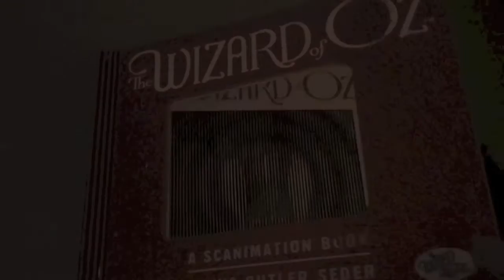Deep Call // CCP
CCP is Sophie McComish, Lisa Stintson, Juliana do Valle and everybody.
We make music for each other.